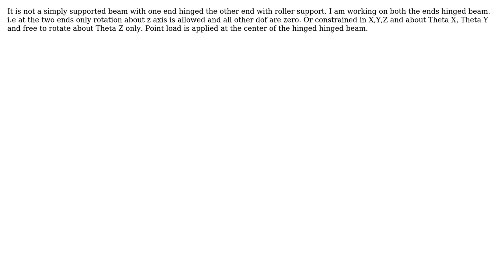What is the maximum deflection and bending moment of a hinged hinged beam?